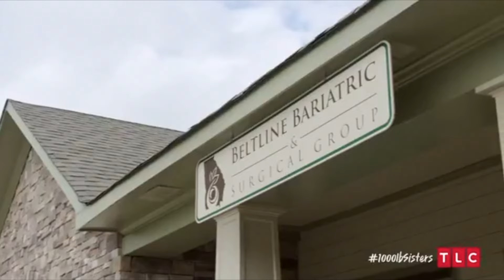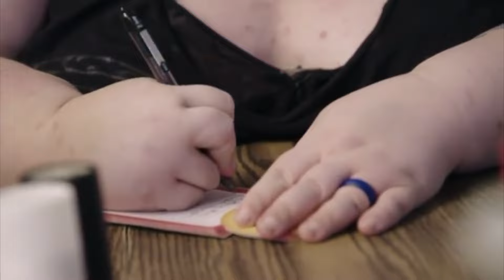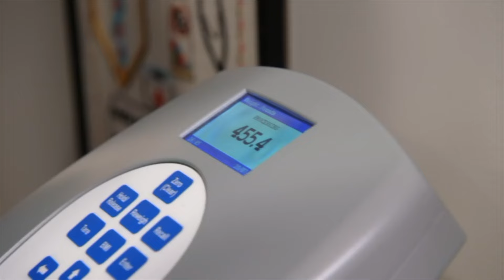Amy Vs Tammy | Why did only one sister lose weight? | 1000-lb Sisters | TLC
In this video we'll be discussing why Amy Slaton succeeded on her weight loss journey - but Tammy Slaton did not.

Amy and Tammy Slaton are two sisters from Kentucky sharing their weight struggles and  personalities on their YouTube channel:  @twlightqueen  and now @TLC 's 1000-lb Sisters.

Together they weighed over 1000 pounds combined, TLC follows The Slaton Sisters through the challenge of losing enough weight to qualify for bariatric surgery with Dr. Procter.

Amy - succeeds at her goal of weight loss, whereas Tammy does not. There are many reasons for this - but we'll just be discussing the role of "Attitude" in weight loss.

We'll be discussing the Slaton sisters' differences in focus,  effort, and perseverance - and how these differences lead them to either success or failure.

The purpose of this video is to help outline some of the common traits between those who succeed at their fat loss goals and those who fail, so that we may find tips and tricks to assist in long term weight loss!

Thank you guys so much for watching! - Kiana

✉️ Send me a Video Suggestion! ✉️